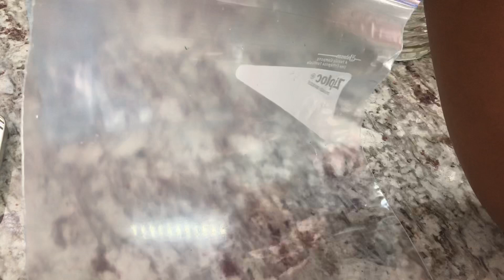How to make icicles Guyanese style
1/2 cup of peeled ripeTamarind
Boil in 4 cups of water
1/2 cup of sugar to balance sourness
Let it cool
Add red food colouring of desire
Full liquid in icicles bags and put in freezer until frozen.
Enjoy with family and friends